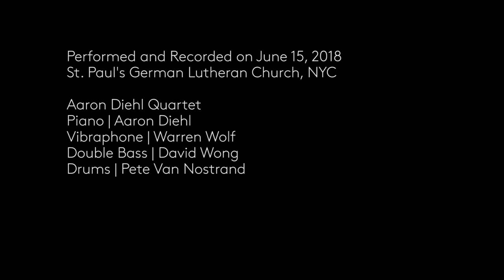Blues in C Minor by Milt Jackson arr. by Aaron Diehl - 2018 Chelsea Music Festival - jazz quartet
Chelsea Music Festival - June 15, 2018 St. Paul's German Lutheran Church, NYC
Aaron Diehl Quartet—Blues on Bach

Blues in C Minor by Milt Jackson arr. by Aaron Diehl

Aaron Diehl Quartet
Piano | Aaron Diehl
Vibraphone | Warren Wolf
Double Bass | David Wong
Drums | Pete Van Nostrand

Chief Audio Engineer: Brett Leonard
Recording Engineer: Brian Losch
Video Director: Lauran Jurrius, Polycast Productions
Video Editor: Emily Feng